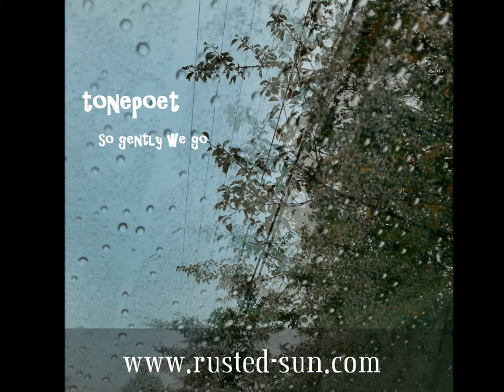Prelude To Mind Control - Tonepoet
From the netlabel Rusted Sun comes the release So Gently We Go by the artist Tonepoet. The release is available free at Tonepoet's Bandcamp page.